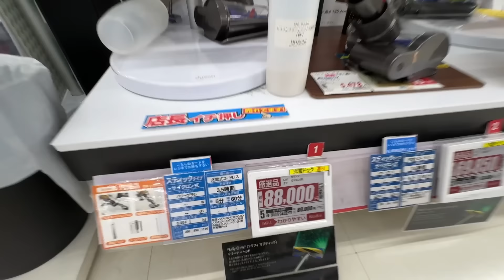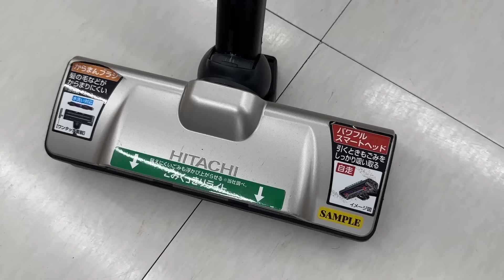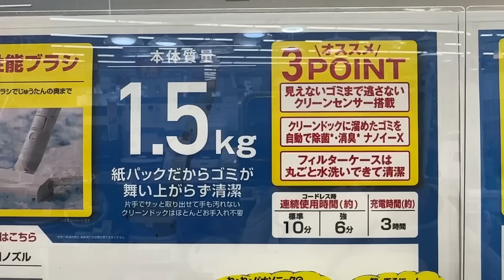【売れ筋ランキング2024】おすすめコードレス掃除機はこれだ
ダイソンのコードレス掃除機が明らかに壊れて数ヶ月…😭
ブラックフライデーで賑わう広島の街で、コードレス掃除機を買い替えるため、
家電のことならエディオンさんに行ってきました！
最近のおすすめ掃除機はどれなのか、教えていただきましたよ✨

皆さんのおすすめ掃除機はなんですか？
実は中島家はもう購入したのですが、この動画をみに来られた方のために、
年末の大掃除でクリーナーを探している方のために、
ぜひコメントに残してくださいませ🙏☺️

是非コメントもお待ちしています😊

【お邪魔したお店】
▶️エディオン祇園店
広島市安佐南区長束1−32−44

Shark　EVOPOWER SYSTEM NEO II+ コードレススティッククリーナー　LC551J
dyson　Digital Slim Fluffy SV18 FF H
日立　パワかるスティック　PV-BL45E4N
パナソニック　セパレート型コードレススティック掃除機　MC-NS100K-W